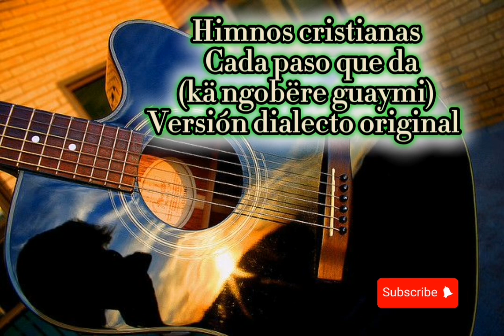himnos cristianas: cada paso que da en. (version dialecto guaymí) original.